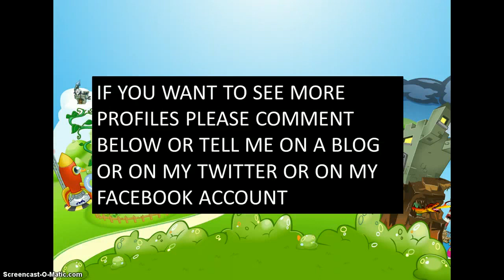Bin Weevils Special Profiles